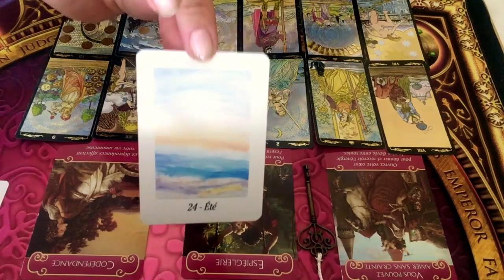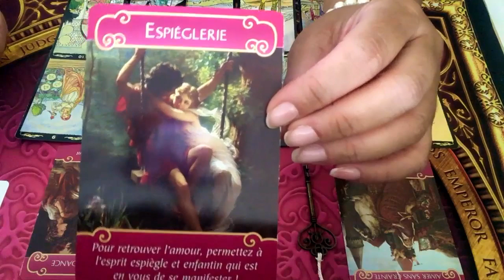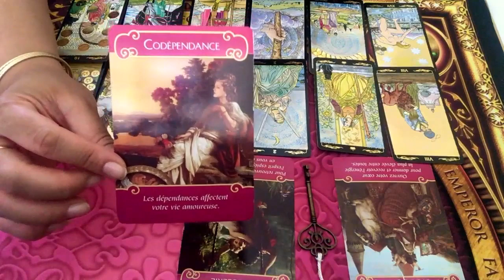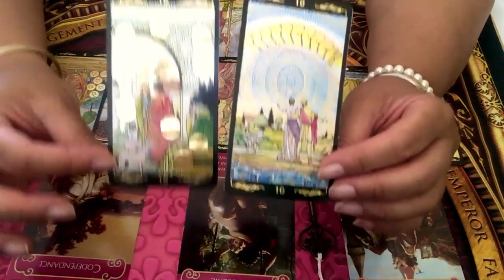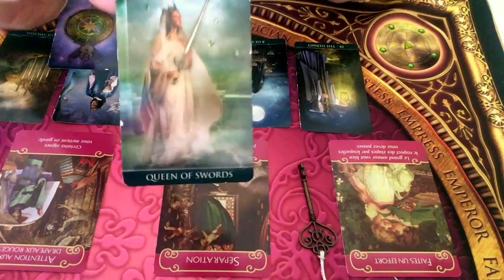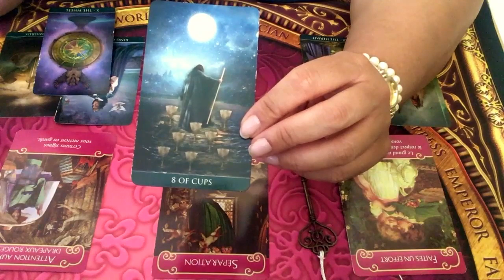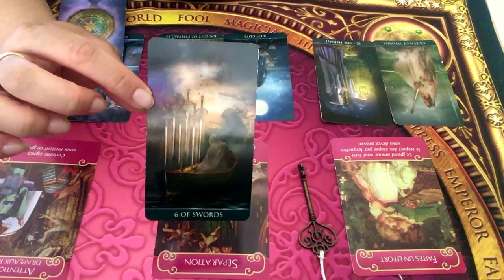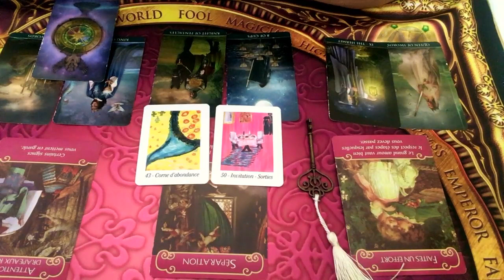TAUREAU - Énergies sentimentales Août 2019